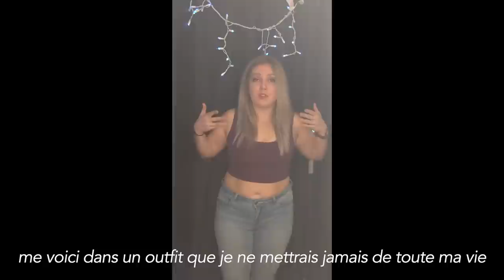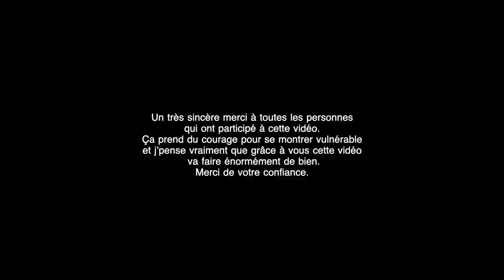VOS PLUS GROS COMPLEXES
Cette vidéo me donne des frissons.
Je suis extrêmement choyé d'avoir pu vous laisser ma plateforme, cette vidéo est incroyable et c'est uniquement grâce à vous.

Je trouve ça beau et puissant de vous voir en toute vulnérabilité, merci pour ça. Merci pour votre confiance.

On a tous des insécurités, des complexes et des choses qu'on apprécie moins sur notre propre corps pis je pense sincèrement que d'en parler ça peut seulement faire en sorte qu'on arrive à peut-être voir nos complexes sous un autre angle et qu'on puisse enfin les accepter.

Soyons moins dur envers nous-même parce que qui sait peut-être que nos complexes sont notre force aux yeux des gens?

Personnellement, je vous trouve magnifique.

Si je coeur te le dit, dans l'espace commentaire tu es libre d'écrire ton plus grand complexe je pense que c'est définitivement la bonne place pour le faire!

Mes réseaux

Je vous aime gros
À bientôt! xxxx